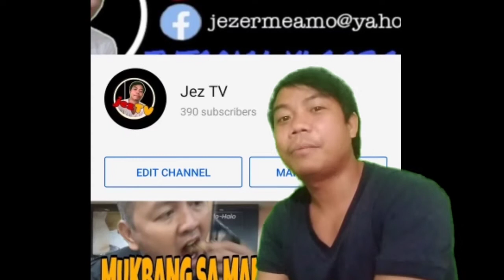o alams nyo na..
support me..alams nyo na..
bago pa tuluyang mgkaamag .hahaha.